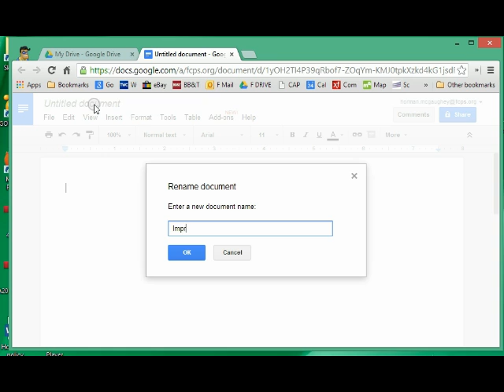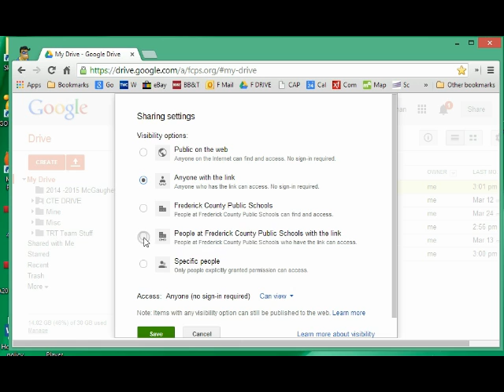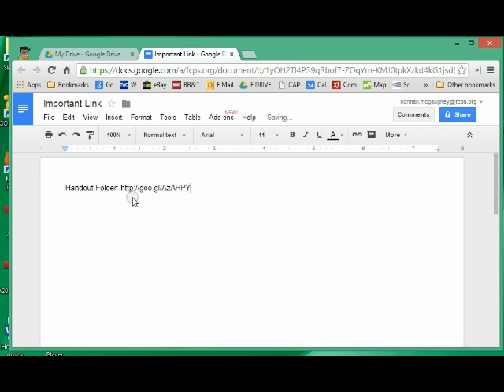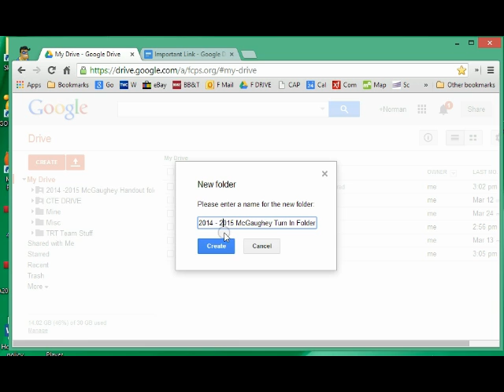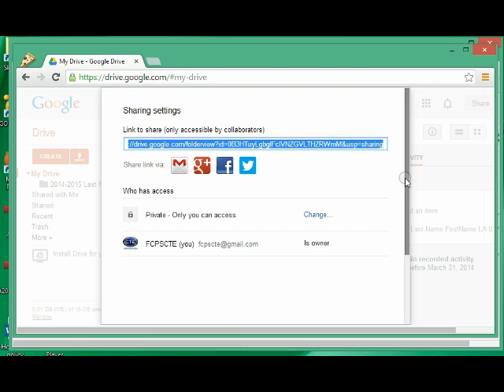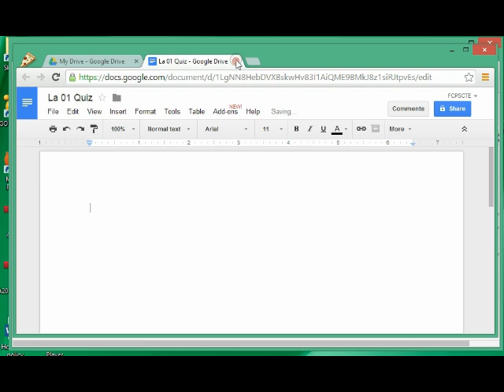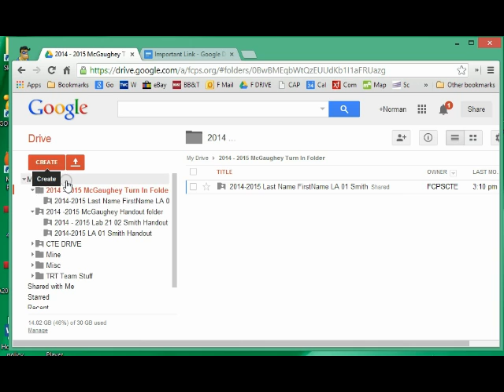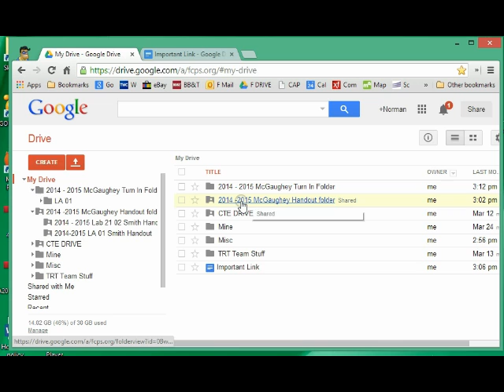Custom Paperless Classroom